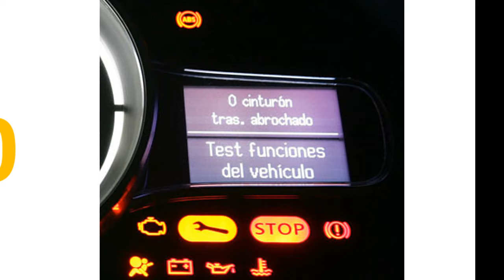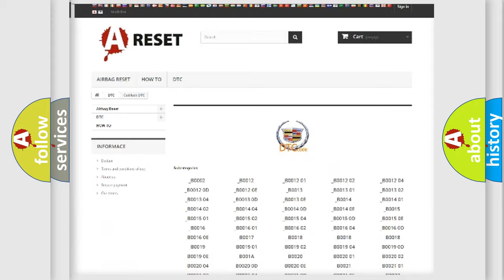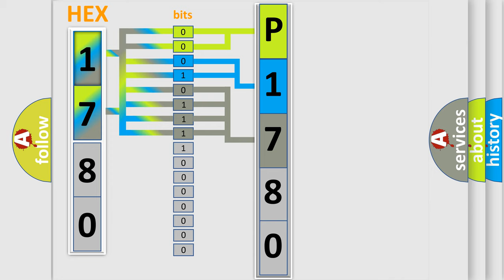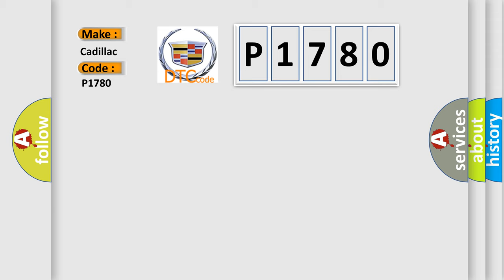DTC cadillac P1780 Short Explanation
Contents:
0:21 Basic DTC analysis according to OBD2 protocol standard.
1:48 Insight into programming
2:58 A diagnostically understandable description of the Diagnostic Trouble Code
3:05 Basic error definition

Make:
Cadillac
Code:
P1780
Definition:
Passenger Seat Belt Pretensioner Circuit Low Resistance
Description:
Passenger seat belt pretensioner circuit resistance is less than specified range.
Cause:
Passenger seat belt pretensioner circuit Passenger seat belt pretensionerSDM